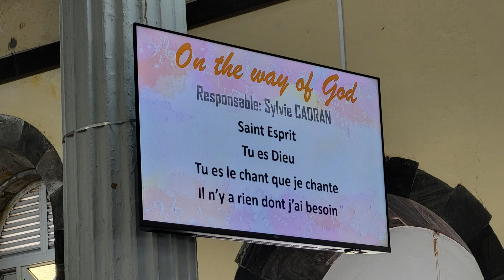Chorales en fête - On The Way Of God